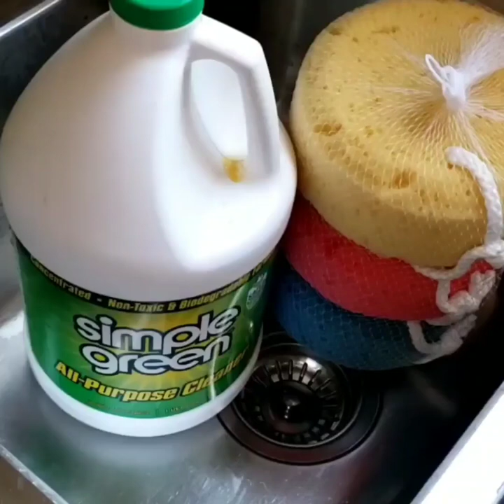♻️💚💚SIMPLE GREEN ALL PURPOSE CLEANER💚💚♻️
IG. CREDITS @secretspongeobsession